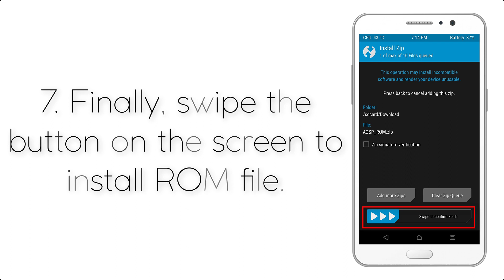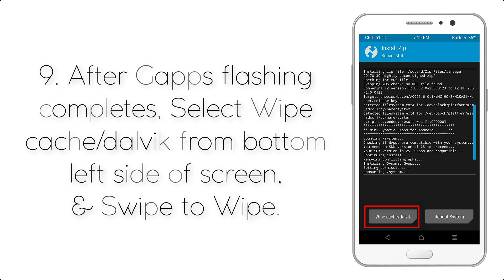Install Android 9.0 Pie on Nexus 9 (LineageOS 16) - How to Guide!